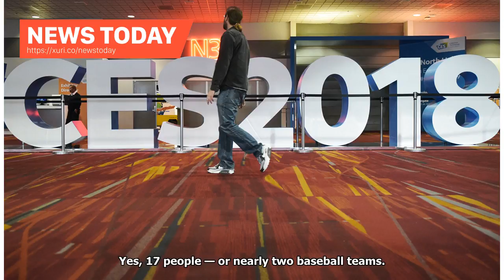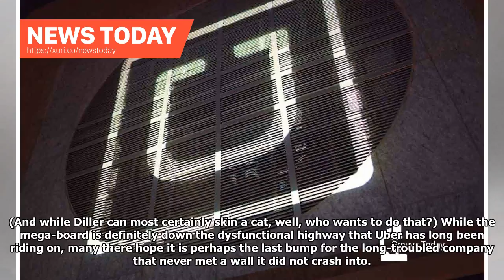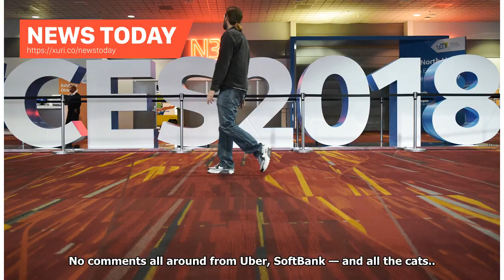News Today - Sprint of Marcelo Claure would join the Board of Uber, is set to grow for the 17th Dir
News Today - Sprint of Marcelo Claure would join the Board of Uber, is set to grow for the 17th Director

Marcelo Claure is joining the team at Uber. John Sleezer/Kansas City Star/TNS via Getty Images Sprint’s Marcelo Claure, who was once on the short list to be CEO of Uber, will be joining its board in the next few weeks, several sources confirmed. The globe-trotting telecom CEO, whose name has been previously floated for the seat, will take one of two director slots that Japanese investment giant SoftBank is getting, as part of a successful tender offer by SoftBank that is set to be completed at t...